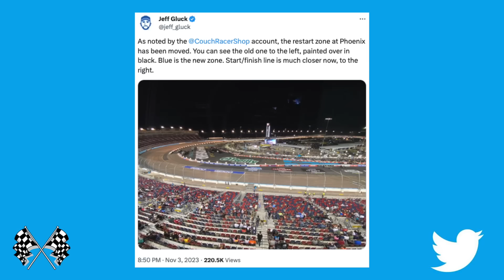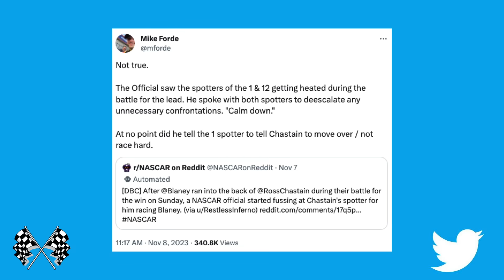NASCAR's Ugly Champ 4 Weekend Includes Accusations of Race Manipulation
NASCAR fans, teams, and drivers had looked forward to racing in Phoenix since the season started back at Daytona in February. The Championship 4 races crown new champions for each series. It was a celebratory moment for the sport. Unfortunately, it was also littered with ugly controversy.

It started with an embarrassing blunder in the Truck Series race on Friday, which included an incorrectly marked restart zone, and concluded with a hotly-contested battle between eventual Cup Series champion Ryan Blaney and race winner Ross Chastain, which later resulted in accusations of race manipulation.

NASCAR has addressed both issues.

Video Credits:
NASCAR
NASCAR.com
Fox Sports
NBC Sports

Audio Credits:
Door Bumper Clear/Dirty Mo Media
SiriusXM NASCAR Radio

Photo Credits:
Getty Images